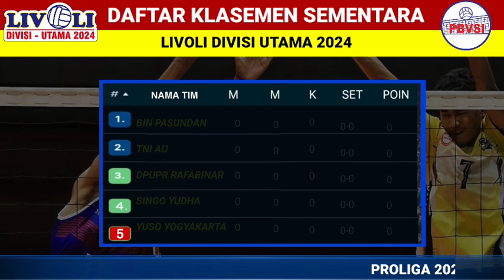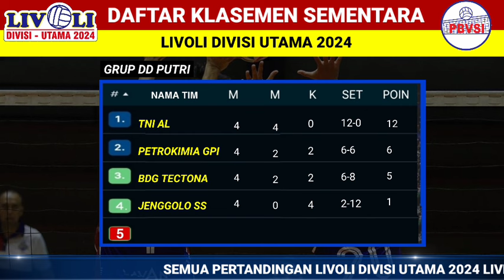Jadwal Livoli Divisi Utama Live Hari Ini | Bank Jatim vs Elektrik~Klasemen Livoli Divisi Utama 2024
Jadwal livoli Divisi utama hari ini putaran 2 selasa 29 Oktober 2024 :
Bank jatim vs lombok pln elektrik live 11.30 WIB
TNI au vs Yuso Yogyakarta live 14.00 WIB
Rajawali 02C vs Yuso Yogyakarta live 16.30 WIB
DPUPR RAFABINAR vs Singo Yudha Kutai Barat live 19.00 WIB
Klasemen livoli Divisi utama 2024 grup putra dan putri